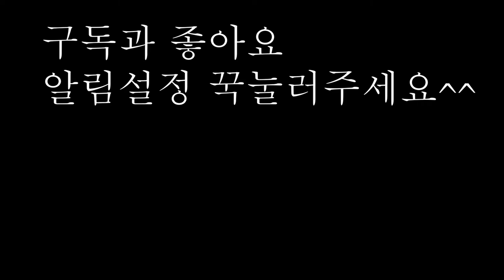한번 맛보면 잊지못할 그맛,최고의맛 메밀나물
남도 음식중에서도 맛으로인정 받는
메밀잎으로 만든 나물이예요.
한번 따라해보시면 그동안 맛보지 못한
 최고의 나물맛을 보실꺼예요.